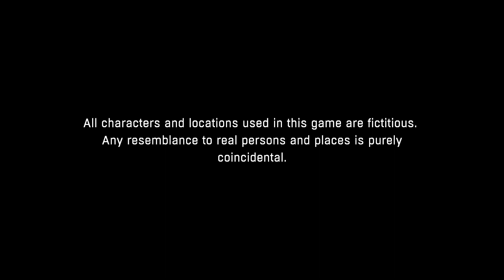Dying light ep 2